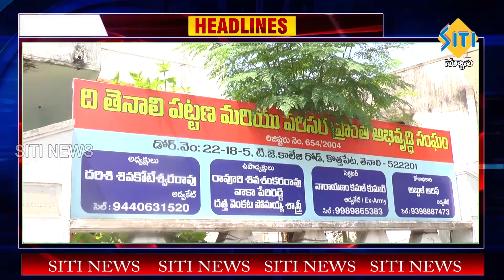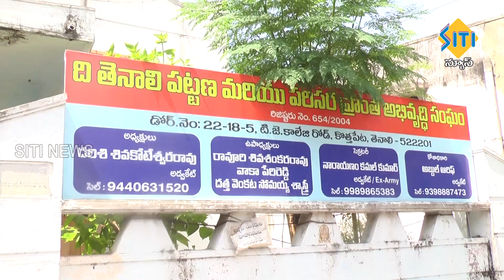TENALI SITI NEWS - 03/08/2024 - 10 PM PART - 1